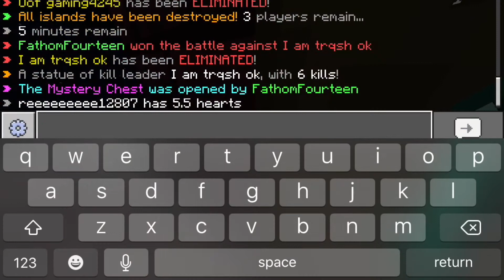Huge Brain Skywars Traps. (Dumb Traps 2)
This was fun to make lol